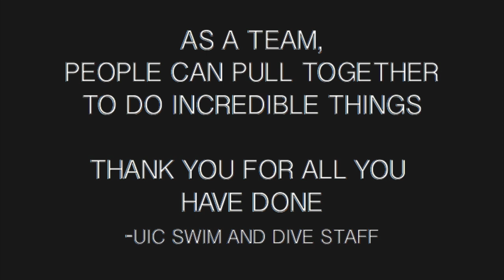final flames 2015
UIC Flames Recap 2015